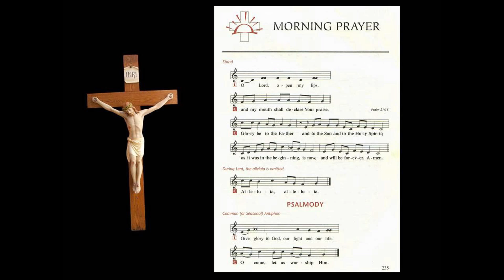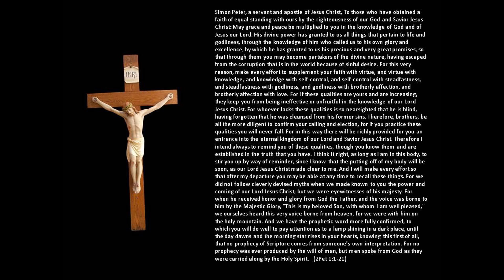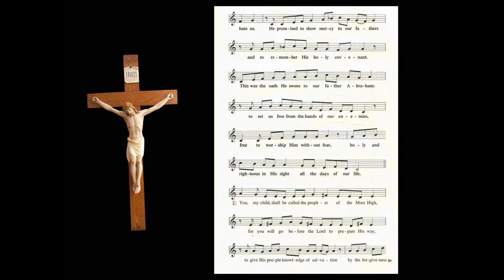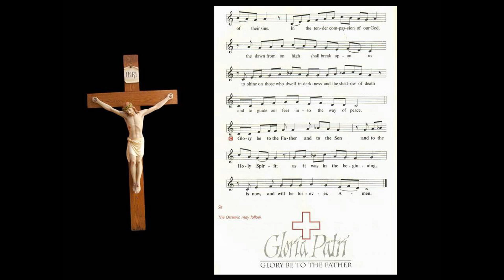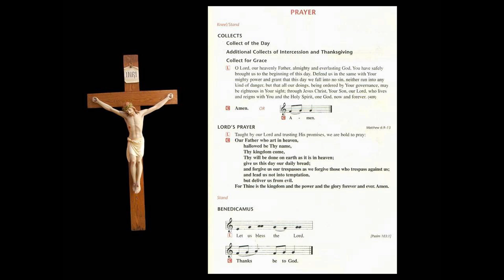December 4 Morning Prayer